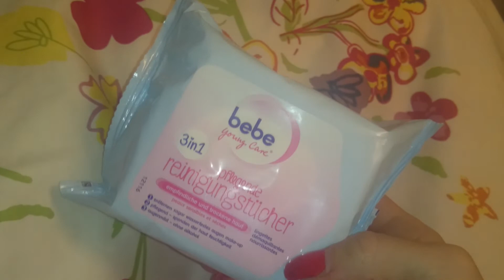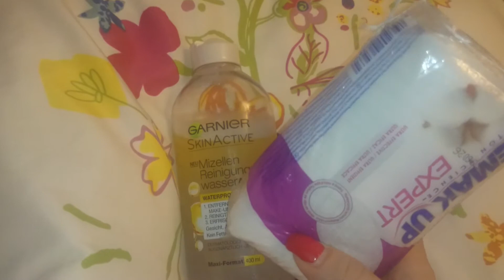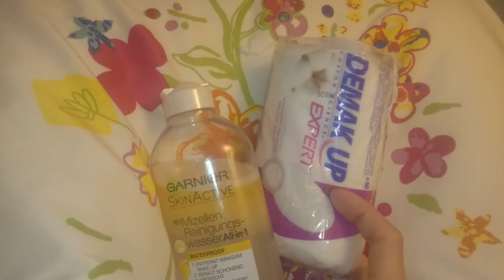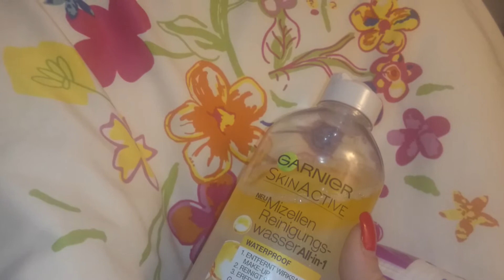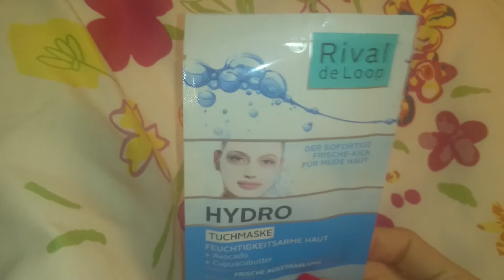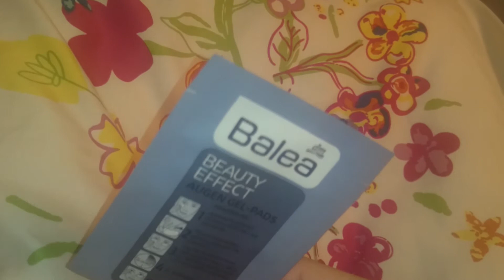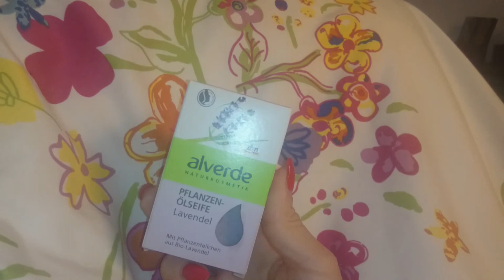DROGERIE FAVORITEN / PFLEGE (Balea, RivaldeLoop, Garnier)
Hallo Mädels, hier zeige ich euch das, was immer im Haus sein muss. Eure Katze 🐱